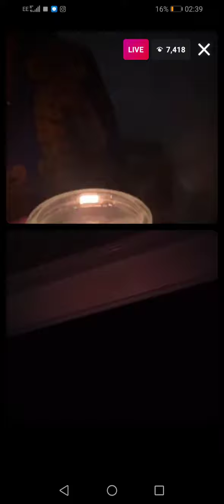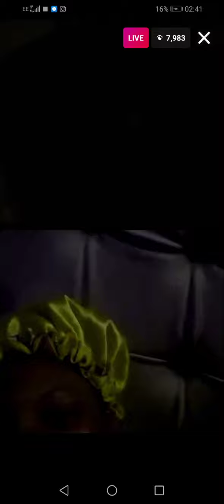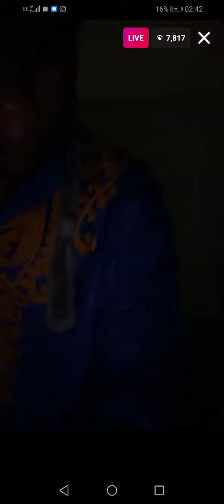world dawg reading sessions last night